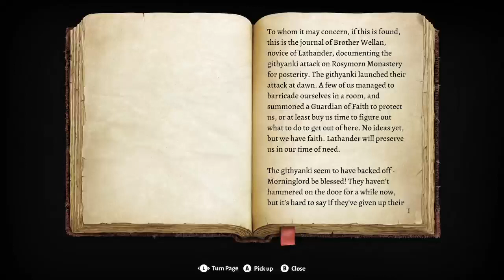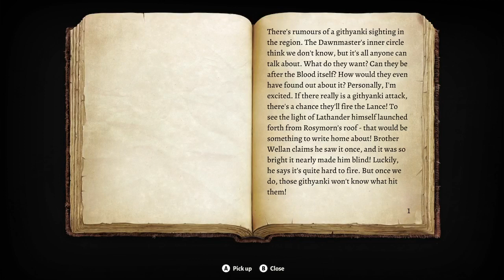Mountain Path Route